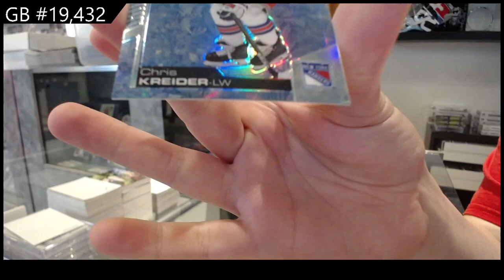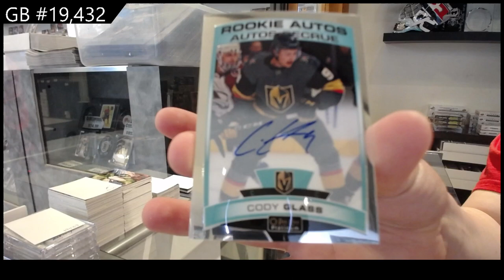19-20 UD OPC Platinum & 20-21 UD OPC Platinum Hockey Box Break - C&C GB #19,432